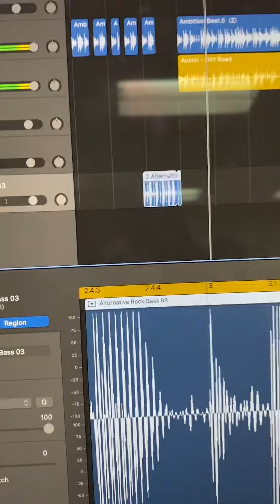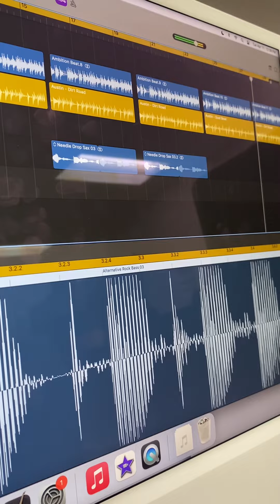The new joint